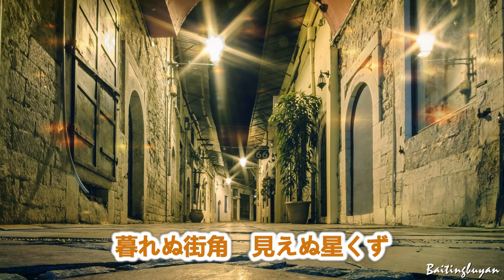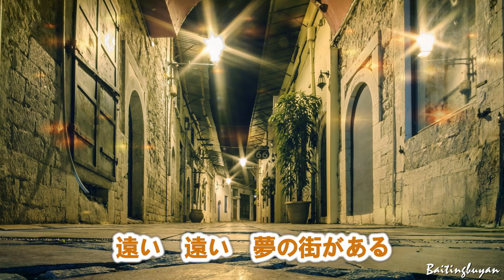暮色の街～唄 鈴木一平 (日本のシンガーソングライター)